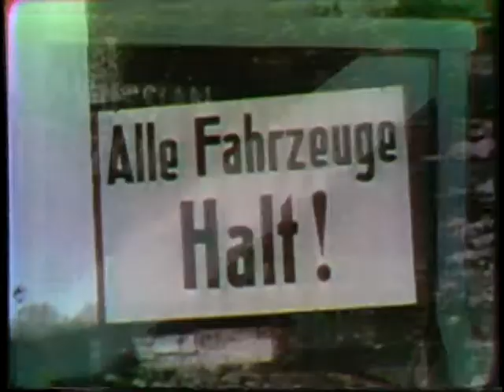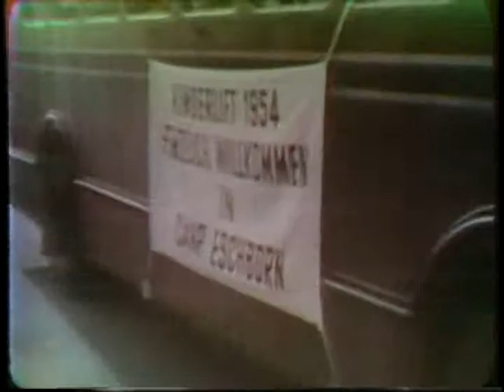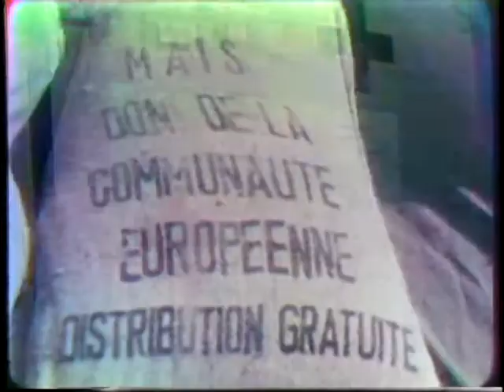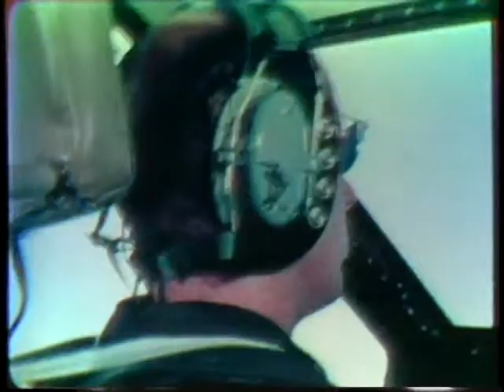USAF AIRLIFT AN INSTRUMENT FOR PEACE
USAF AIRLIFT AN INSTRUMENT FOR PEACE - Department of Defense 1978 - PIN 50241 - COMMEMORATES THIRTY YEARS OF CONSOLIDATED STRATEGIC MILITARY AIRLIFT; BEGINNING WITH THE BERLIN AIRLIFT IN JUNE 1948, AND CONTINUING TO THE PRESENT.